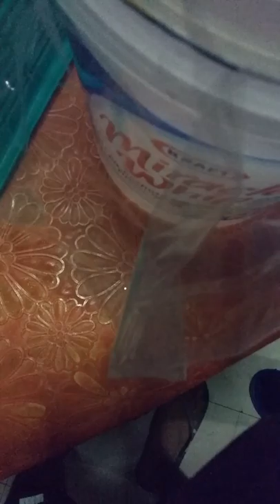Couch Snake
We caught a baby snake taking shelter on the couch after a whole rainy day. Planned to surrender it to the local authorities or vets, but it escaped early in the morning.